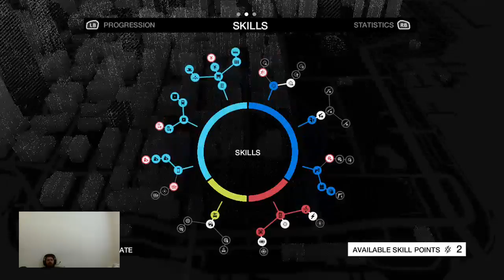COOL PLAYING WITH NEWKID26Watch Me Playing a Great Game (Part 9)